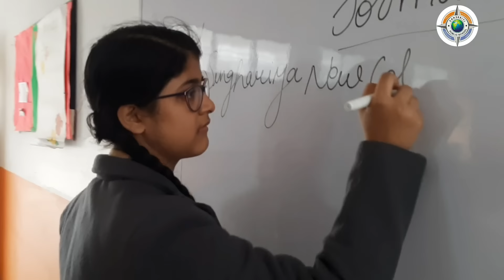Bharat Ki Beti|Dance Cover|26 Jan. 2021 Celebration| Choreographed By Rahul Roy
Performed by:
                         Astha Jaiswal
                         Ananya Pandey
                         Anubhuti Pandey
                         Khushi Khetan
                         Tejasvi Yadav
Choreographed And Camera: Rahul Roy

Creative Department:GDC Team.